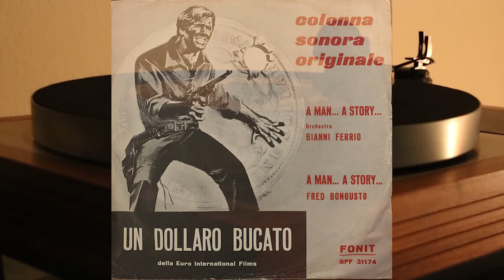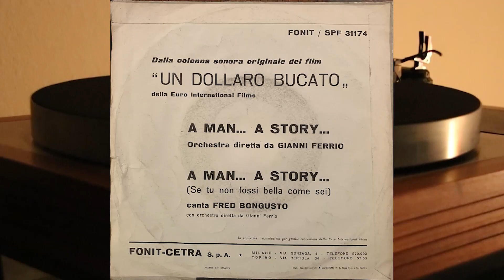Gianni Ferrio, Fred Bongusto - Un Dollaro Bucato - A Man ... A Story - vinyl 45 rpm 1965 - SPF 31174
Lato A

1. A Man ... A Story (Se Tu Non Fossi Bella Come Sei)

Lato B

1. A Man ... A Story (Se Tu Non Fossi Bella Come Sei) - Fred Bongusto